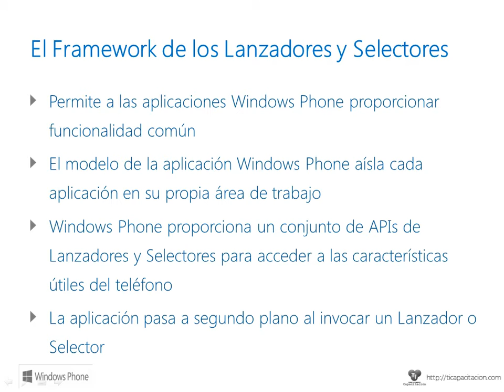El Framework de los Lanzadores y Selectores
En este video se describe el Framework de los Lanzadores (Launchers) y Selectores (Choosers).